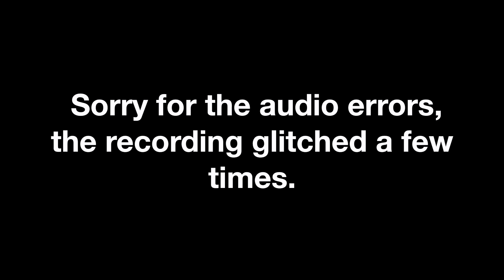Entry Point Episode 20: Jackdaw